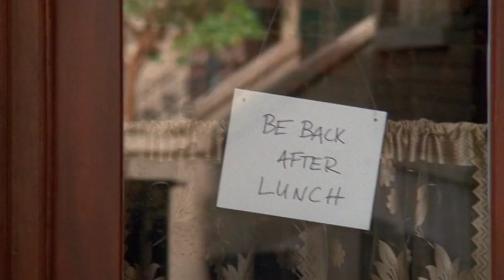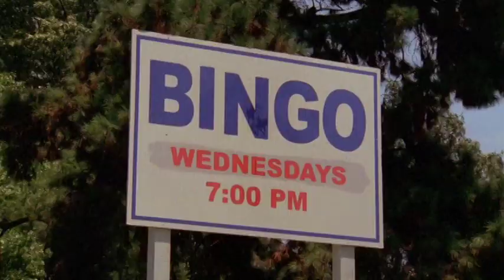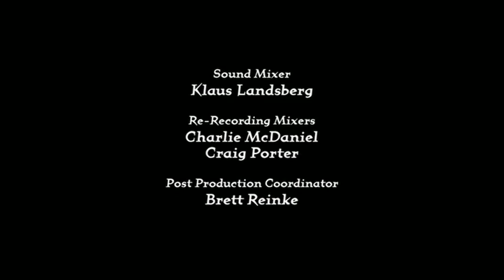The Ellen Show (2001-2002) S01E02 Walden Pond